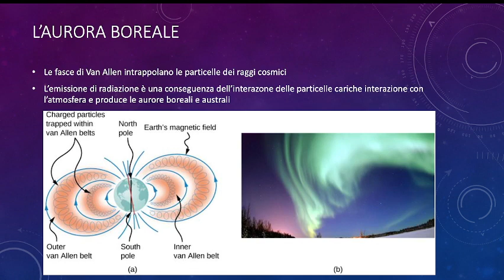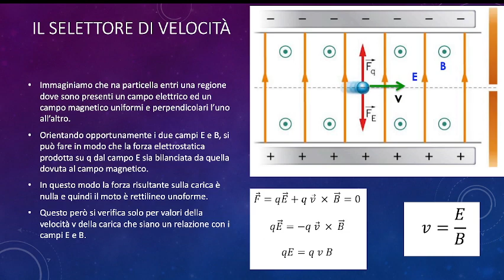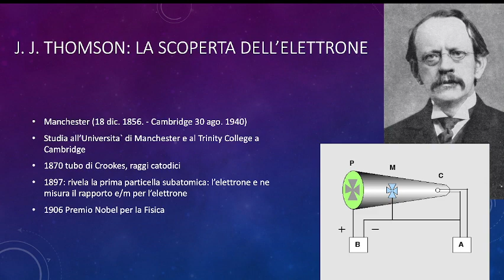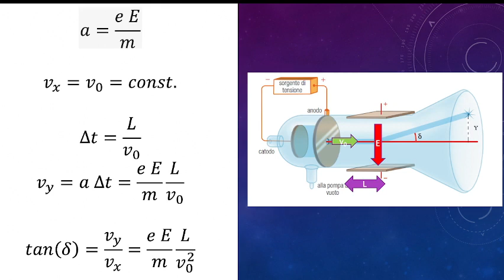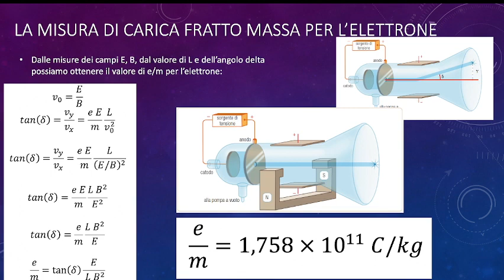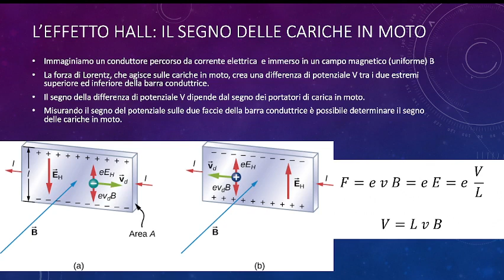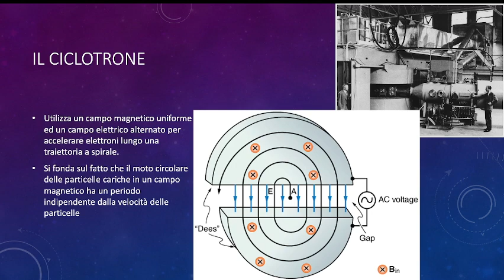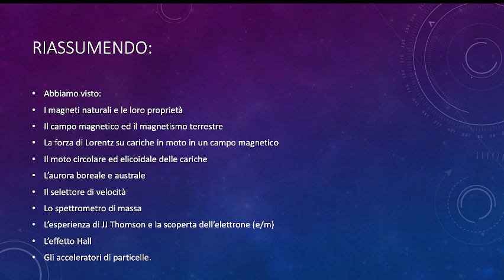LSFB5.09nov21 Il magnetismo (parte seconda).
Il magnetismo (seconda parte)
Il moto delle cariche in un campo magnetico ed elettrico. Il selettore di velocità, lo spettrometro di massa,  l’esperienza di JJ Thomson e la misura di e/m dell’elettrone. L’effetto Hall. Gli acceleratori di particelle. Il motore a propulsione magnetica.